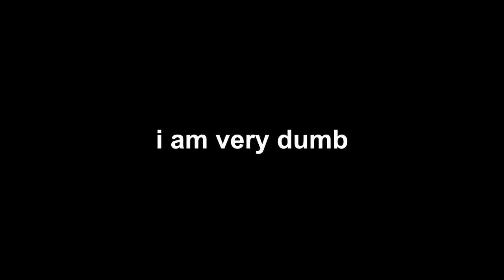Lethal Company Solo Is Terrifying...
I tried playing Lethal Company by myself as I've never played the game solo before... I regret it.

Mods Used: NO MODS USED